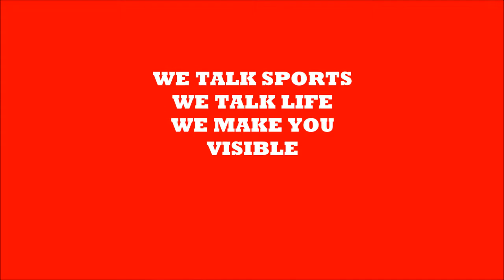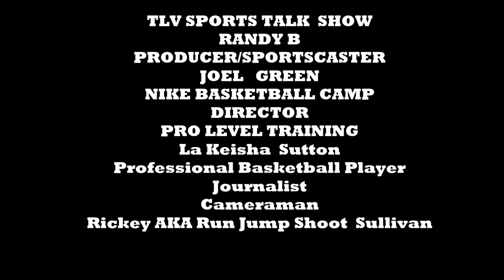Movie NIKE CAMP La Keisha Sutton Professional Basketball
TLV SPORTS TALK SHOW